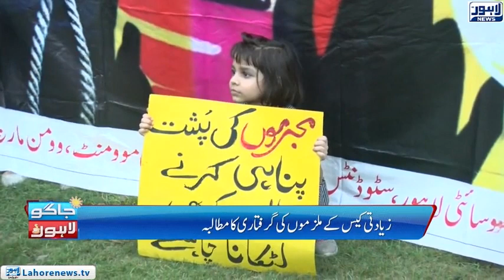Garbage Heaps In Lahore | Meet Little Gymnastic Students | Jaago Lahore